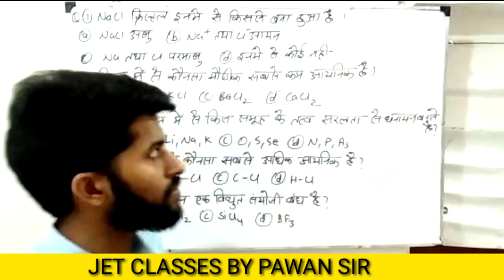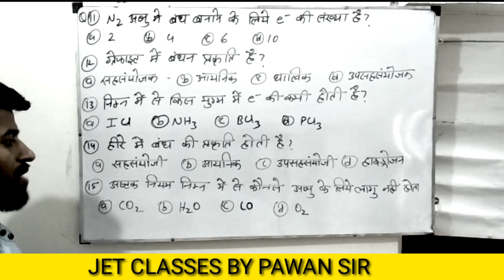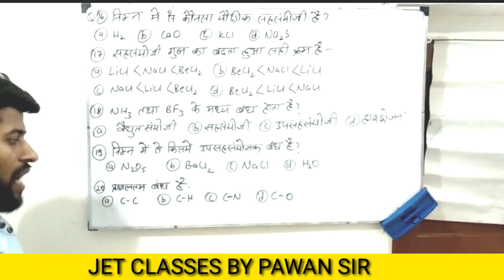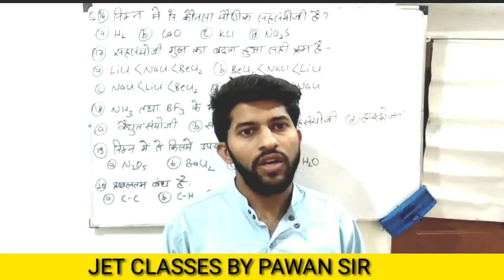Topic Wise 20 Question Everyday JET CLASSES for Exam 2020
Topic Wise 20 Questionsuestions Everyday JET CLASSES for Exam 2020 chemistry online classes test series part 1st.

Note :- in tha comment box write your name for your attendance.

Hey I'm pawan I'm teaching you special topics of chamistry So dua to corona virus... Hope u enjoy tha video .. and any questions you ask me in comments box and content to my Instagram or call. Thank you 😊 ...